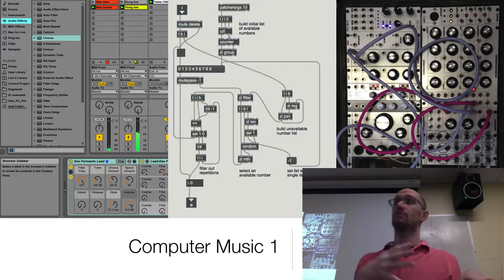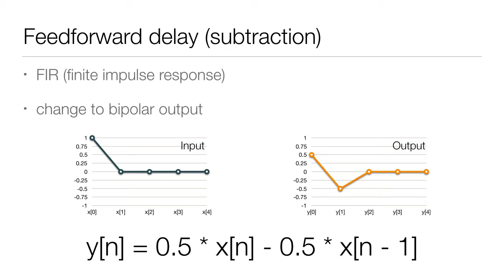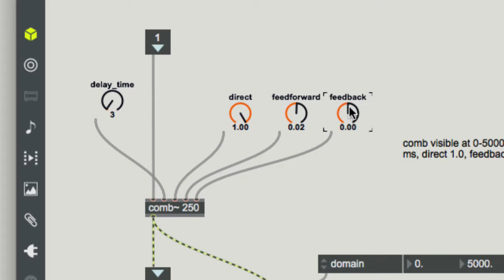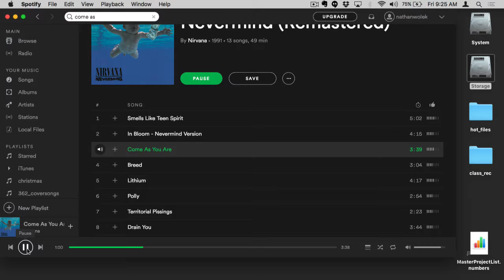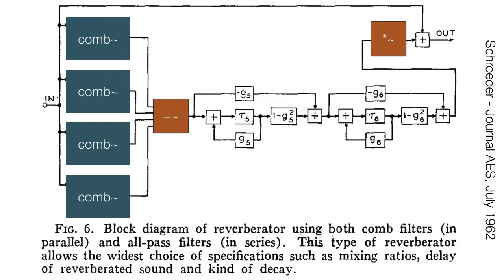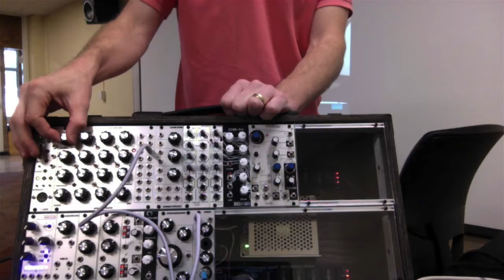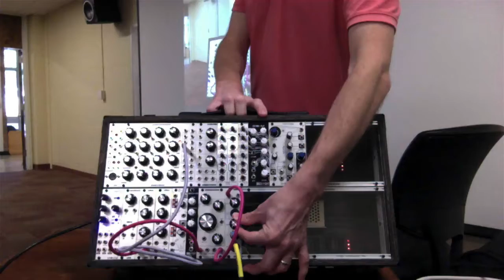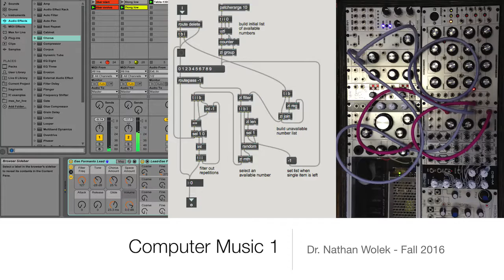Computer Music - F Sept 30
Grading updates on Blackboard 0:29, more math re delays & impulse responses 1:59, Wednesday recap 11:30, DEMO: visualizing comb filter in Max 11:51, DEMO: modulating comb filter in Max 16:00, chorusing & flanging in context (Eagles & Nirvana) 19:06, questions 22:22, connection to artificial reverb 23:20, DEMO: How could we make the Frankenstein sound? 29:29, falling pitch with oscillator 33:51, high pass filter & LFO 35:26, band pass filter 38:58, echo module 40:08, reverb 42:14, reminders 46:13.